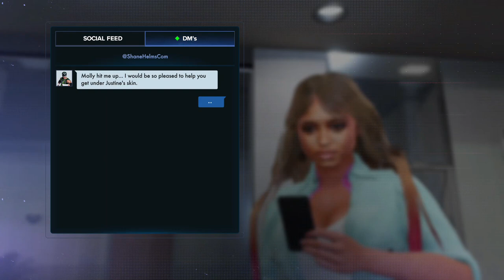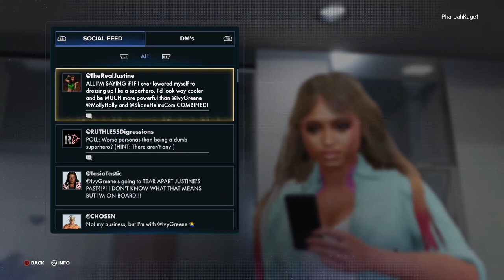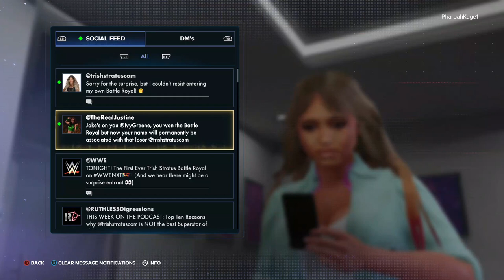WWE 2k23 | MyRise: The Legacy| The Finale: Ivy’s Glory | Playthrough Stream Ep. #9 | Twitch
The Finale episode of MyRise: The Legacy | Ivy Greene’s Glory!

Ivy Greene theme song- All about her by Bimbos

Home of the GPW Gaming Series and Playthrough Streams